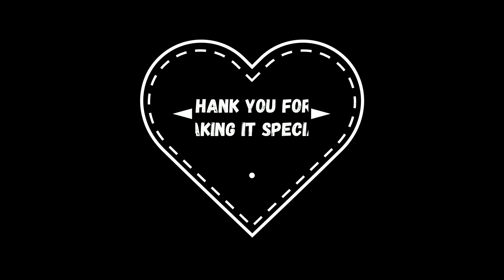Pachochay's 41st birthday 2021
Thank you for making it all possible.  Happy birthday, Chochay!  I hope you enjoyed the surprises.